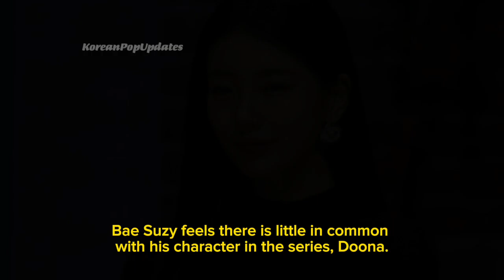Bae Suzy OPENED UP ABOUT CONSIDERING TO RETIRE in the Entertainment insdustry.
Bae Suzy talked about in considering to retire in the entertainment industry.